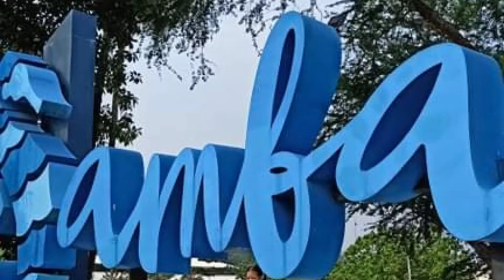CTF FAMILY OUTING @ SAMBA BLUE WATER RESORT OLONGAPO CITY / Celine Tubalinal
Paro paro G by DJ Sandy